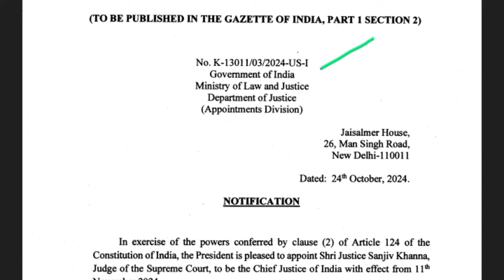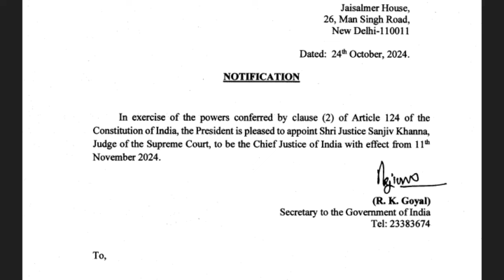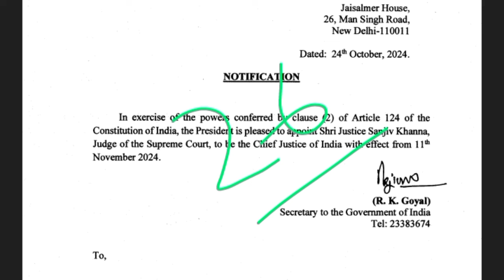আদৌ কী ডিসেম্বরে পরীক্ষা হ‌ওয়া সম্ভব || নির্বাচিত হলেন সুপ্রিমকোর্টের পরবর্তী প্রধান বিচারপতি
supreme court obc case update
obc certificate issue
obc certificate in supremwcourt
obc update in west bengal
obc update kp & wbp constable
today supreme court latest update on obc certificate
Obc case update in Supreme court
Wbp obc case update
Wbp Constable obc case hearing date
Supreme court OBC case hearing date
OBC case hearing date
Obc case hearing date in Supreme court